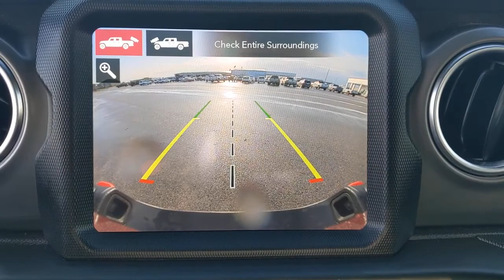2021 Jeep Gladiator Austin, San Antonio, Bastrop, Killeen, College Station, TX 220093A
Snazzberry Pearlcoat Used 2021 Jeep Gladiator available in Austin, Texas at Covert Chevrolet Buick GMC. Servicing the San Antonio, Bastrop, Killeen, College Station, TX area.

702 State Hwy 71 West

WHEELS: 17 X 7.5 POLISHED BLACK ALUMINUM,STEEL FRONT BUMPER,ALPINE PREMIUM AUDIO SYSTEM,INTEGRATED OFF-ROAD CAMERA,BLACK 3-PIECE HARD TOP  -inc: Freedom Panel Storage Bag  Rear Window Defroster  Rear Sliding Window,4.10 REAR AXLE RATIO  (STD),SNAZZBERRY PEARLCOAT,MANUFACTURER'S STATEMENT OF ORIGIN,DARK SADDLE/BLACK  LEATHER TRIMMED BUCKET SEATS  -inc: Full Length Floor Console Premium Armrest  Leather Wrapped Park Brake Handle  Leather Wrapped Shift Knob  Premium Door Trim Panel  Rear Armrest w/Cupholder Seat,QUICK ORDER PACKAGE 24R  -inc: Engine: 3.6L V6 24V VVT UPG I w/ESS  Transmission: 8-Speed Automatic (850RE),FRONT LICENSE PLATE BRACKET,MOPAR HARDTOP HEADLINER,MOPAR ALL-WEATHER FLOOR MATS,REMOTE START SYSTEM,TRANSMISSION: 8-SPEED AUTOMATIC (850RE)  -inc: Tip Start  Transmission Skid Plate  Selec-Speed Control,ENGINE: 3.6L V6 24V VVT UPG I W/ESS  (STD),LED LIGHTING GROUP  -inc: Daytime Running Lamps LED Accents  LED Park Turn Lamps  Front LED Fog Lamps  LED Premium Reflector Headlamps  LED Taillamps,BODY COLOR FENDER FLARES (2-PIECE),GVWR: 6 250 LBS W/MAX TOW PACKAGE  (STD),RADIO: UCONNECT 4C NAV W/8.4 DISPLAY,TRAILER TOW PACKAGE  -inc: Trailer Hitch Zoom  Class IV Hitch Receiver  Heavy Duty Engine Cooling  240 Amp Alternator,8.4 RADIO & PREMIUM AUDIO GROUP  -inc: SiriusXM Traffic Plus  Alpine Premium Audio System  HD Radio  Radio: Uconnect 4C Nav w/8.4 Display  Rear View Auto Dim Mirror  For Details  Visit DriveUconnect.com  1-Year SiriusXM Guardian Trial  5-Year SiriusXM Travel Link Service  GPS Navigation  5-Year SiriusXM Traffic Service  SiriusXM Travel Link  Emergency/Assistance Call  8.4 Touchscreen Display,COLD WEATHER GROUP  -inc: Heated Steering Wheel  Heated Front Seats,TIRES: LT285/70R17C BSW M/T,Four Wheel Drive,Locking/Limited Slip Differential,Locking/Limited Slip Differential,Tow Hitch,Power Steering,ABS,4-Wheel Disc Brakes,Brake Assist,Locking/Limited Slip Differential,Brake Actuated Limited Slip Differential,Aluminum Wheels,Tires - Front All-Terrain,Tires - Rear All-Terrain,Conventional Spare Tire,Tow Hooks,Tow Hooks,Heated Mirrors,Power Mirror(s),Privacy Glass,Intermittent Wipers,Variable Speed Intermittent Wipers,Rollover Protection Bars,Convertible Soft Top,Power Door Locks,Daytime Running Lights,Automatic Headlights,Fog Lamps,AM/FM Stereo,Satellite Radio,Bluetooth Connection,Requires Subscription,MP3 Player,Steering Wheel Audio Controls,Auxiliary Audio Input,Driver Adjustable Lumbar,Driver Adjustable Lumbar,Pass-Through Rear Seat,Rear Bench Seat,Adjustable Steering Wheel,Trip Computer,Power Windows,Leather Steering Wheel,Keyless Start,Keyless Entry,Power Door Locks,Universal Garage Door Opener,Cruise Control,Climate Control,Multi-Zone A/C,A/C,Bucket Seats,Driver Vanity Mirror,Passenger Vanity Mirror,Driver Illuminated Vanity Mirror,Passenger Illuminated Visor Mirror,Floor Mats,Smart Device Integration,Power Windows,Power Door Locks,Trip Computer,Security System,Engine Immobilizer,Traction Control,Stability Control,Traction Control,Front Side Air Bag,Tire Pressure Monitor,Driver Air Bag,Passenger Air Bag,Passenger Air Bag Sensor,Child Safety Locks,Back-Up Camera